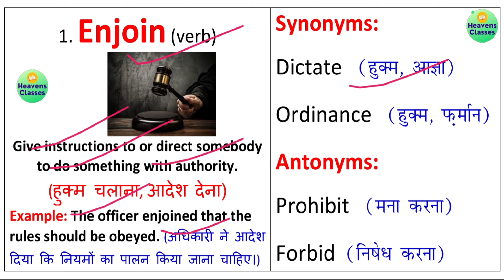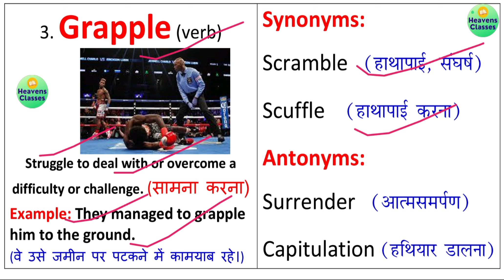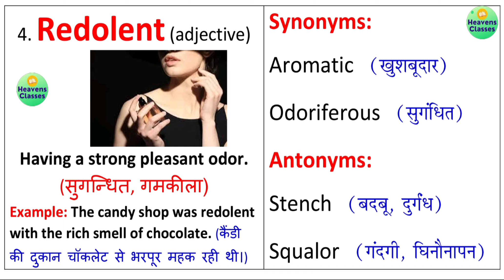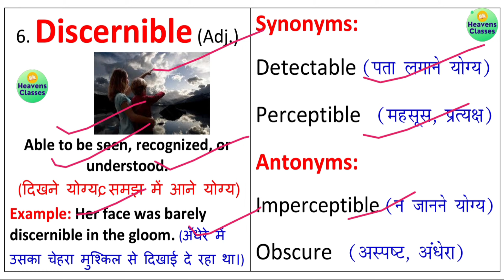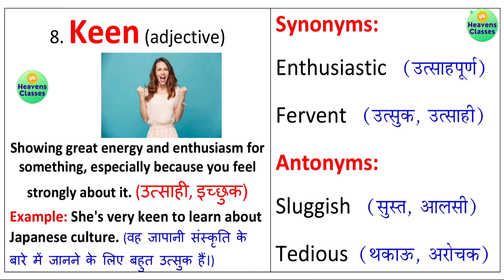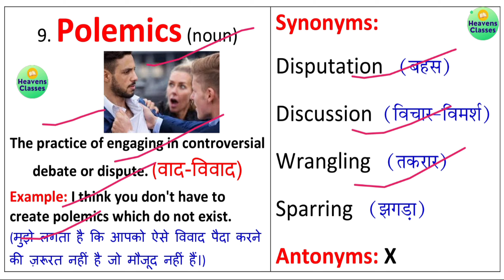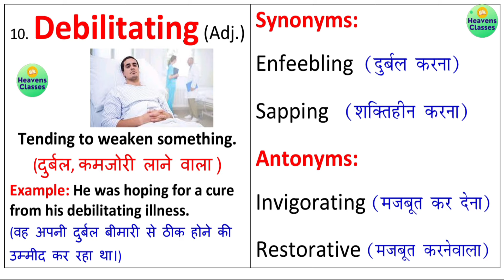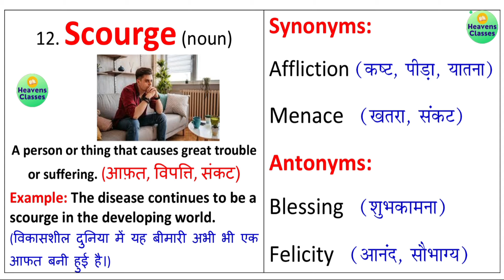The Hindu Vocabulary Today 15 December 2023 | The Hindu Editorial Vocabulary Today | Daily 6:15 AM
The Hindu Vocabulary Today 15 December 2023

Join Channel For PDF

The Hindu Vocabulary Today 15 December 2023 By Prashant Kumar.